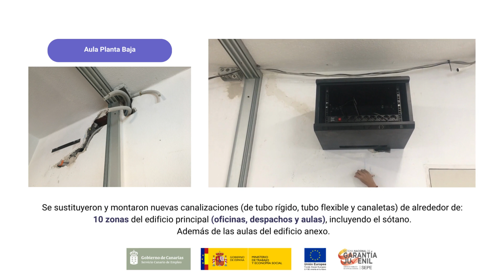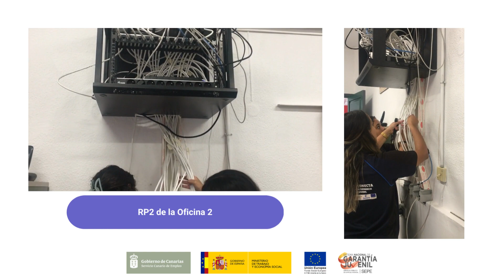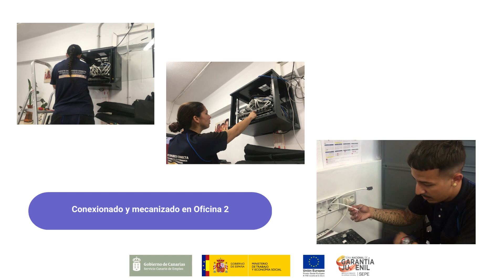Memoria resumen del PFAE-GJ Femete Don Bosco Conecta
Memoria resumen del Programa de Formación en Alternancia con el Empleo de Garantía Juvenil (PFAE-GJ) “Femete Don Bosco Conecta”, que promueve la inserción laboral de quince jóvenes mediante su cualificación profesional como auxiliares de instaladores/as de telecomunicaciones. Este proyecto ha tenido una duración de once meses y está subvencionado por el Servicio Canario de Empleo, cofinanciado por el Fondo Social Europeo en el marco del Programa Operativo de Empleo Juvenil 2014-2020.
Las quince personas que han participado en este PFAE-GJ han tenido la oportunidad de adquirir experiencia laboral realizando una nueva infraestructura de telecomunicaciones consistente en una red de voz y datos categoría 6A e interconexionada por fibra óptica, en las instalaciones de Fundación Don Bosco, que se encuentran ubicadas en el municipio de La Laguna. Este grupo de jóvenes del PFAE-GJ ha recibido unas 1.500 horas de formación. Entre ellas, sesiones de trabajos en alturas, espacios confinados y prevención de riesgos laborales, además de entrenar sus competencias personales.